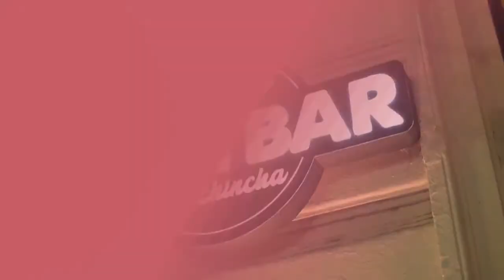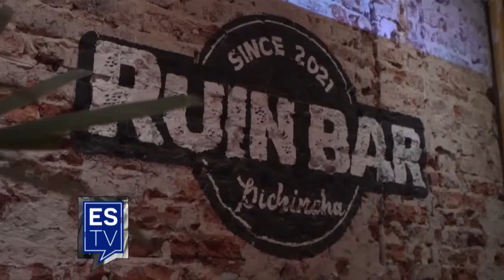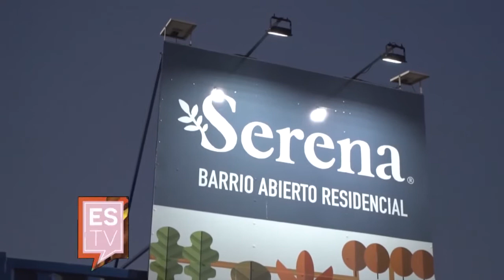ESTV Sáb. .2021(PROGRAMA COMPLETO 25-12-21)